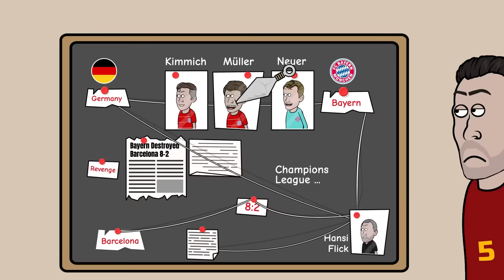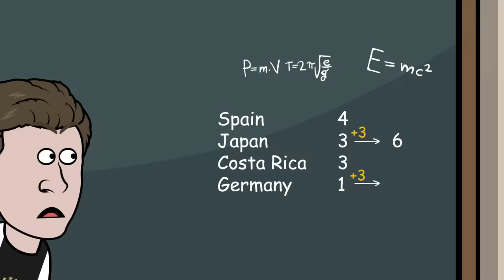Why was Germany eliminated from the World Cup 2022 ?